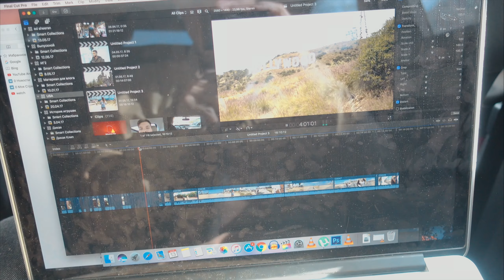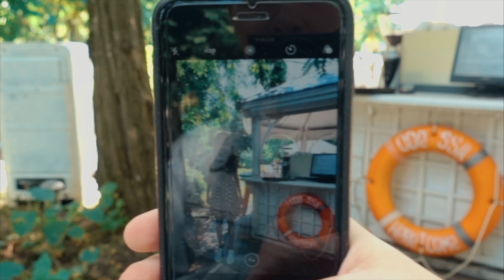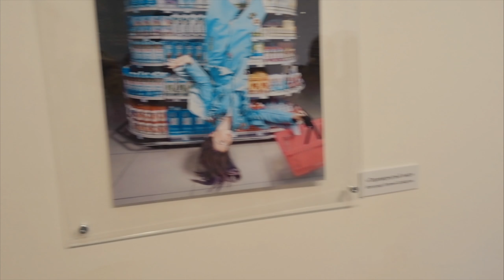ВСЕМ СПАСИБО С МАРИ СЕНН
Не забывайте подписываться на канал, чтобы не пропустить новые. А также ставьте "пальцы вверх" и делитесь своим мнением в комментариях.